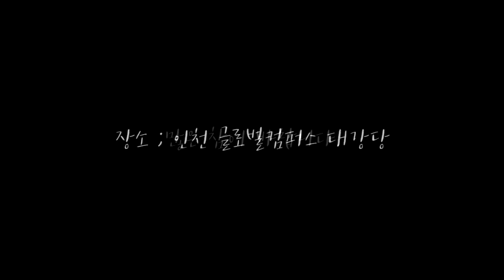[2019KTA태권도시범공연대회] 태권도를 왜 시작했어요?